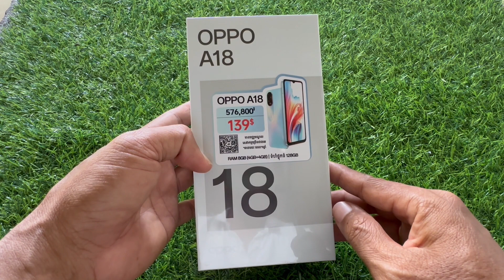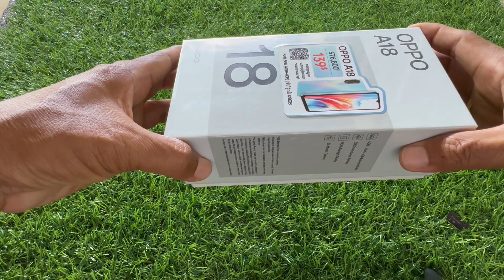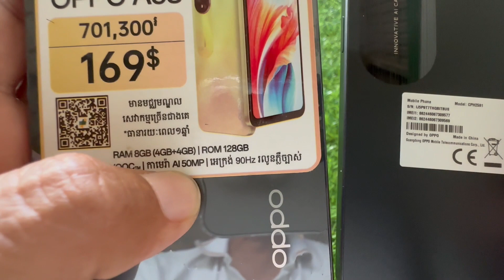OPPO A18 8G 128G 139$